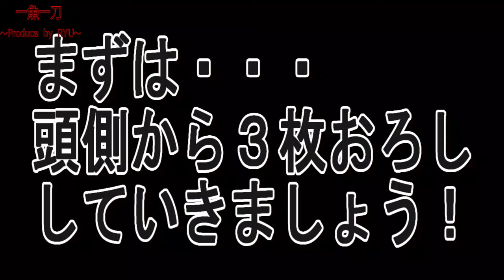太刀魚釣り師必見！太刀魚のさばき方・３枚おろし・塩焼き加工・お刺身盛まで徹底解説。釣って楽しい、食べて美味しい！太刀魚の魅力を是非味わってください。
【太刀魚】太刀魚のさばき方から、塩焼き加工方法、お刺身の作り方
　今回の獲物は、関東をはじめ、関西・九州・東北地方と多くの釣り人や食通を魅了する高級魚　太刀魚を食します。特に関東・関西地方ではゲーム性の高さゆえに多くの釣り人に愛されております。旬は夏から秋にかけてと言われますが、実際は冬場を中心に大型が多くあがり脂ののりも最高で食味も抜群です。身は軟らかく、全くと言っていいほど癖も無く、脂も多くのります。今回は１㎏以上の大型の太刀魚のさばき方、塩焼き加工、お刺身盛までポイントを踏まえて解説していきます。

　今回の動画では、太刀魚のおろし方から、塩焼き加工方法、皮引き、炙り、柵取、刺身盛などを徹底解説しております。

　是非、釣り人に限らず、大型の脂ののった太刀魚食べてみてみてください。

　いつも、ご視聴頂き本当にありがとうございます。

【番組趣旨】
　家庭の主(夫)婦から一流のプロまで必見！テーマの魚を“獲物”と呼び、毎回1魚種にフォーカスし番組作成する。一般大衆魚から高級魚、貝類や甲殻類。また、あまり流通しない珍魚まで海産物の捌き方や料理法まで、初心者にも分かりやすく解説。